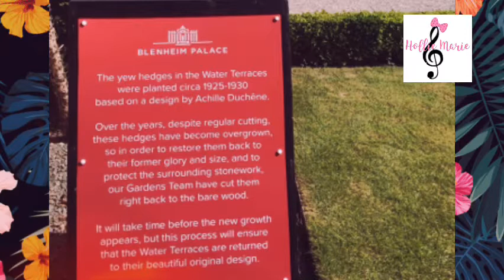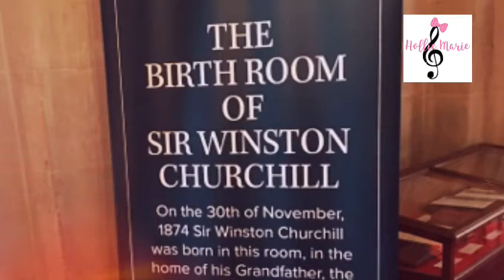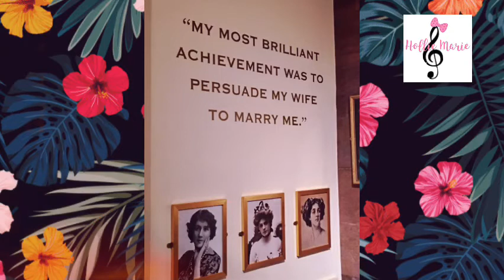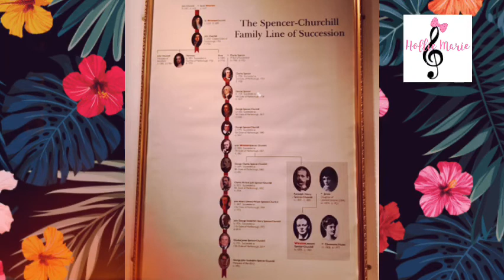Blenheim Palace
Birthplace of Sir Winston Churchill